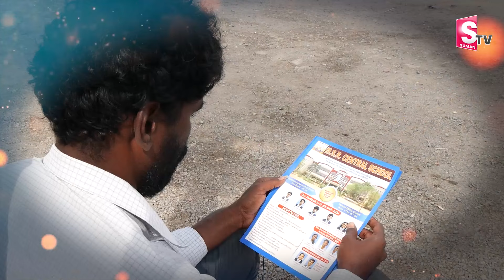ఐఐటీ టాపర్ నుండి వాచ్ మెన్ గా..!! | IIT Topper Madhusudhan Reddy Turned Into Watchmen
Watch ► ►ఐఐటీ టాపర్ నుండి వాచ్ మెన్ గా..!! | IIT Topper Madhusudhan Reddy Turned Into Watchmen  | @Sumantvnizamabad395

In SumanTV Nizamabad you can also find different kinds of Knowledge Shared by various Professionals and Individuals which helps Public to understand today's trend and improve their knowledge day by day.